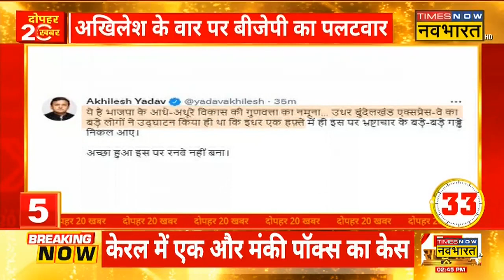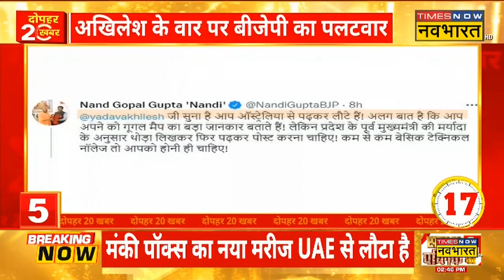5 दिन में ही धंस गई Bundelkhand Expressway की सड़क, मोदी-योगी ने किया था शुभारंभ, Akhilesh का हमला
PM Modi ने बीते 16 July को जालौन के कैथेरी गांव से पूरे देश को Bundelkhand Expressway की सौगात दी थी। अपने शुभारंभ के पहले हफ्ते में ही एक्सप्रेसवे की सड़क धंस गई है। सड़क पर करीब दो फीट गहरा गड्ढा हो गया जिसके बाद Akhilesh Yadav ने UP सरकार पर हमलावर हो गए।